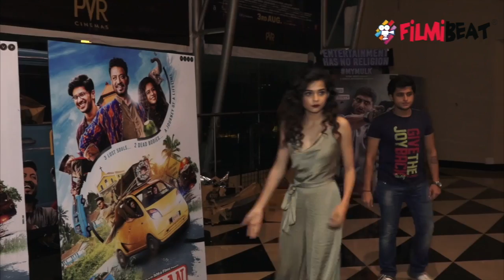Karwaan Movie Review: Irrfan Khan| DulQuer Salmaan | Mithila Palkar | FilmiBeat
Slice of life comedy drama film, Karwaan is all set to hit the theatres tomorrow, August 3 in India. Bollywood actor Irrfan Khan, Mithila Palkar and southstar Dulquer Salmaan starrer Karwaan is Akarsh Khurana directorial. Watch the video to know more!!